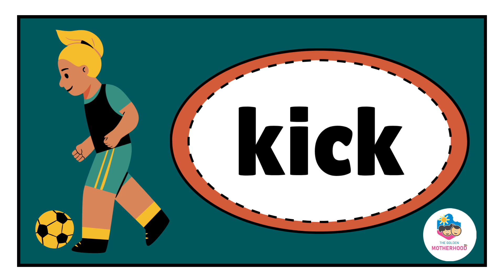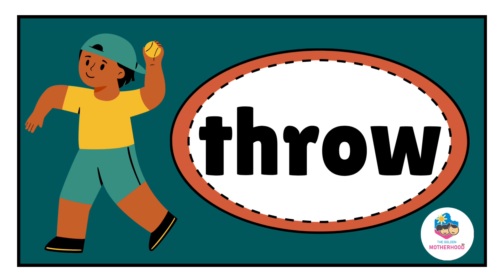ACTION Words:)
Teacher you Toddlers these Actions Words :)